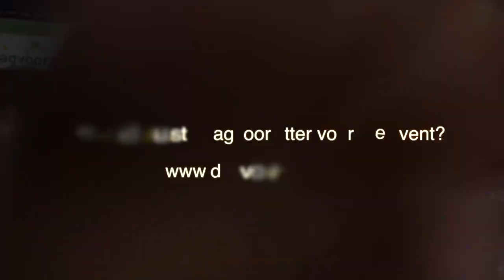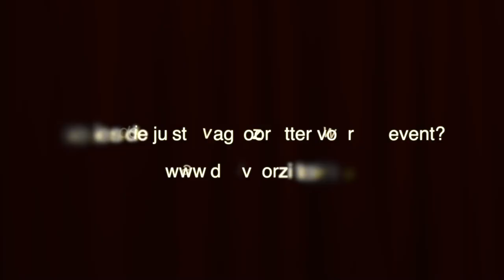Modereren voor een live groep of online: wat is het verschil?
Jan-Jaap In der Maur over het verschil en de overeenkomsten tussen regulier en online dagvoorzitterschap. Inclusief het nieuws dat Otto Wijnen nu ook is toegetreden tot de dagvoorzitters van Dagvoorzitter.nl!